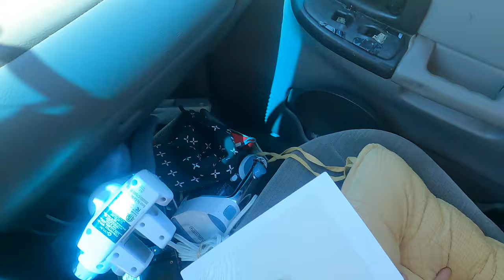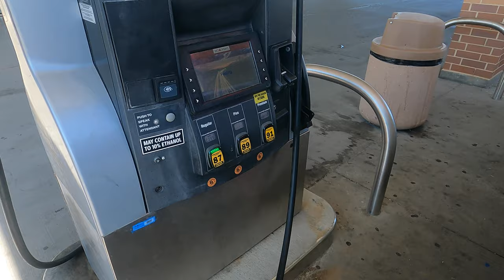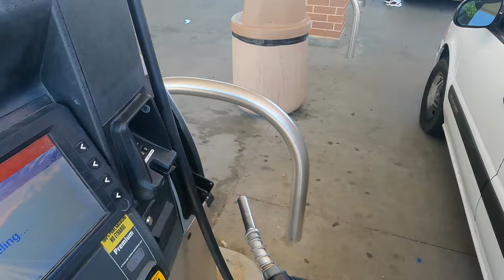minivan dwelling madison wi August 2021(how many roaches did I catch)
rather than put valuable effort into this meaningless description box go listen to this old skool joint to get the vibe of what im throwin down here

Ridin' down the highway, goin' to a show
Stop in all the byways, playin' rock 'n' roll
Gettin' robbed, gettin' stoned, gettin' beat up
Broken boned, gettin' had, gettin' took
I tell you folks it's harder than it looks

It's a long way to the top if you wanna rock 'n' roll
If you think it's easy doin' one night stands
Try playin' in a rock roll band

Hotel motel, make you wanna cry
Lady do the hard sell know the reason why
Gettin' old, gettin' gray, gettin' ripped off
Under-paid, gettin' sold, second hand
That's how it goes playin' in a band

If you wanna be a star of stage and screen
Look out it's rough and mean

Well it's a long way
It's a long way, you should've told me
It's a long way, such a long way